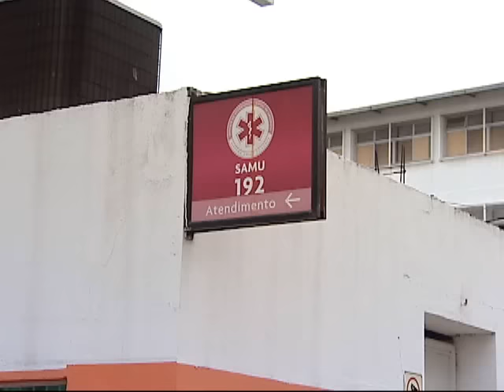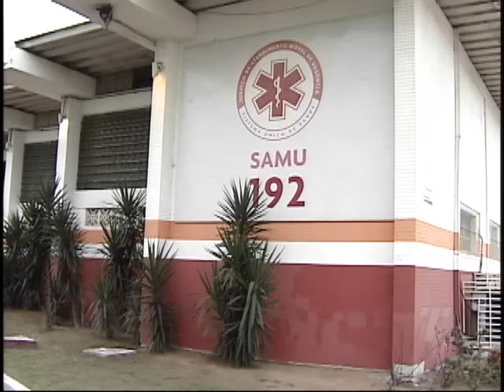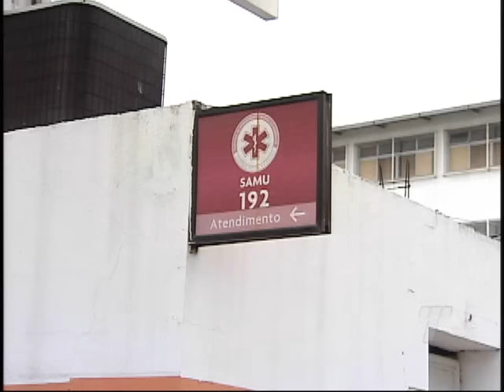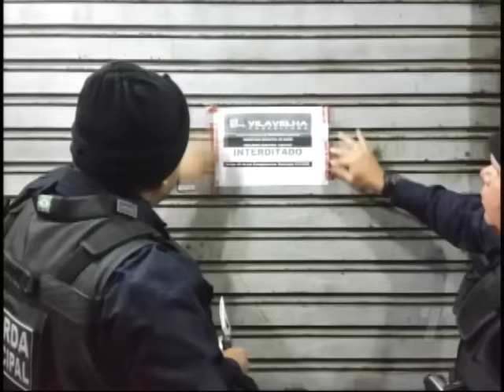Tribuna Notícias 2ª ed do dia 30/05/2015